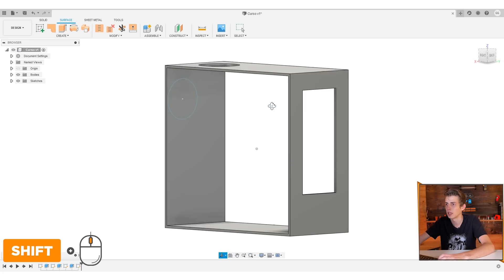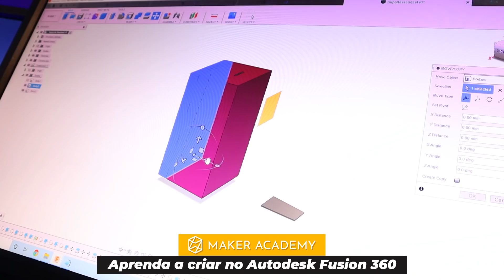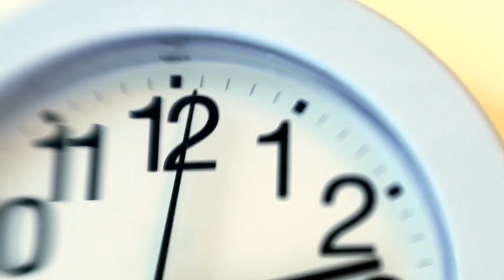O DESAFIO DO PC DE CONCRETO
Aprenda a modelar e imprimir em 3D na Maker Academy.

Mais uma saga começando galera!! Agora quero aprender a trabalhar com cimento para fazer um PC de concreto. Todas as dicas de vocês para esse projeto são sempre muito bem-vindas 👍👍👍